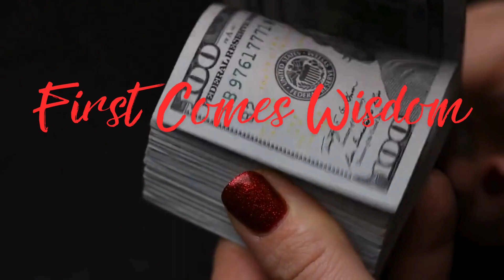Song: First Comes Wisdom | Soul | AI Singing